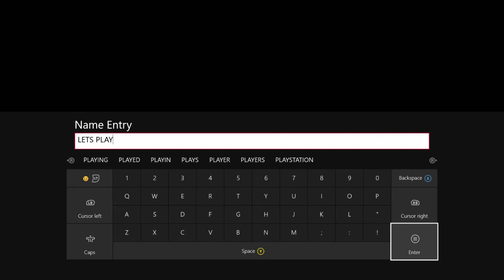Let's Play 7 Days To Die | Episode 1 | "The Beginning"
RCB.TV was founded by three roommates who live in the same apartment building in Muncie, Indiana. All three individuals are studying telecommunications and within that particular field Audio production, Digital Video, and Sales. These three men have decided to take their creative intelligence and combine it to form the best content possible on this media platform. You can expect to see a wide variety of content ranging from Short films, to Video game commentaries, Music, and even Video blogs. We want to create many different masterpieces and by doing so we’ve decided to put all are minds to the test! Happy viewing…

Bryce Chudzicki:
Audio Production Major
In charge of all audio on channel
Steam: Firespittenkitten

Ryan O’Neil:
Sales Major
In charge of account media and emails

Chris Seibert:
Digital Video Production Major
In charge of all video editing and graphic work on channel
Gamertag: daniceguy7